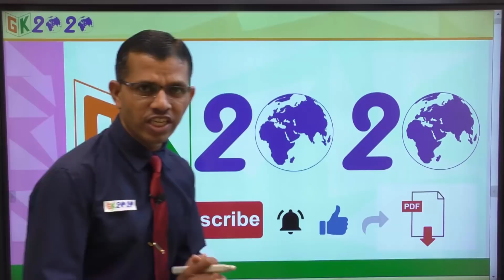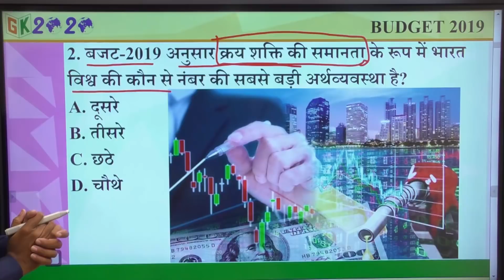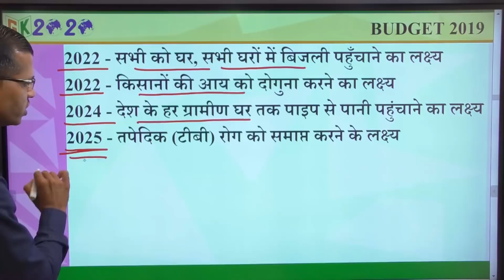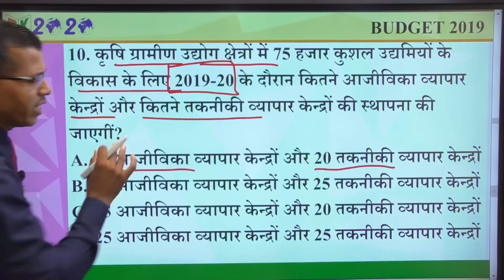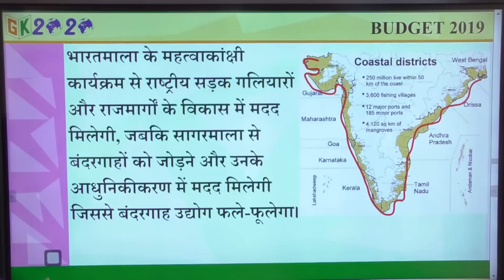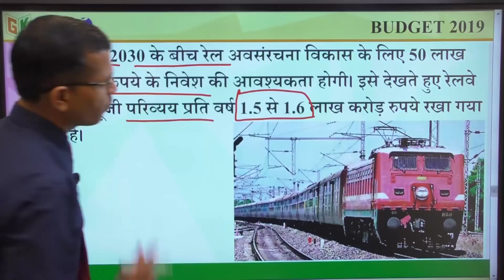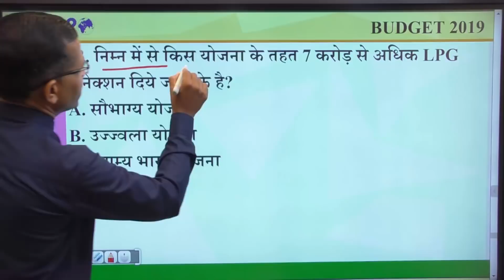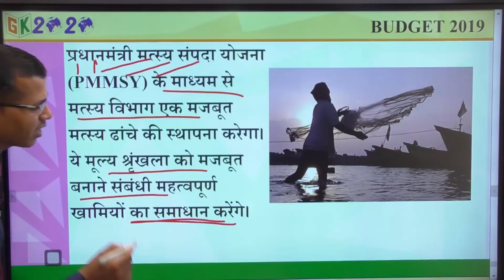Budget 2019 by GK 2020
Hamari New Channel  GK 2020 me aapka swagat hai.
Aaj Ham Indian Budget 2019 ke Most IMP Question ke bareme  charcha krenge.
By M J Sir.

‘बजट-2019 गरीबों को मजबूत बनाएगा और देश के युवाओं के लिए बेहतर भविष्‍य का सृजन करेगा’
बजट-2019 अनुसार भारतीय अर्थव्‍यवस्‍था वर्ष 2019-20 में 3 ट्रिलियन डॉलर की हो रही है
विद्युत वाहनों को तेजी से अपनाने के लिए बजट 2019 में 10 हजार करोड़  रुपये के खर्च का प्रावधान किया गया है
श्रीमती निर्मला सीतारामन द्वारा संसद में पेश केन्‍द्रीय बजट 2019-20 में 1,2,5,10 और 20 रुपये के सिक्‍कों की नई श्रृंखला जारी करने का जिक्र किया गया है
बजट- 2019 के तहत अफ्रीका देश में 18 नए भारतीय दूतावास मिशन खोलने का प्रावधान किया गया है
जलजीवन मिशन के तहत 2024 वर्ष तक सभी ग्रामीण परिवारों के हर घर को जल उपलब्‍ध कराया जाएगा
2022 वर्ष तक प्रधानमंत्री आवास योजना-ग्रामीण के तहत सभी को घर उपलब्‍ध कराया जाएगा
अगले 5 वर्षों में PMGSY-3 के तहत 80 हजार करोड़ रुपये से अधिक की लागत से 1,25,000 किलोमीटर लम्‍बी ग्रामीण सड़कों का उन्‍नयन कराया जाएगा
हाल ही में भारत विश्व में छठे नम्बर की सबसे बड़ी अर्थव्‍यवस्‍था है
वित्त मंत्री निर्मला सीतारमण ने संपर्क सेवाओँ को अर्थव्यवस्था की धमनी कहा है
सागरमाला परियोजना के तहत बंदरगाहों को जोड़ने की बात निर्मला सीतारमण ने बजट 2019 में सदन के सामने रखी
हाल ही में 10,000 करोड़ रुपये के परिव्यय के साथ फेम (FME) योजना, फेस-II 2019 की शुरुआत 1 अप्रैल, 2019 को गई
बजट – 2019 के बजट में निर्मला सीतारमण ने 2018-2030 के बीच रेल अवसंरचना विकास के लिए 50 लाख करोड़ रुपये के निवेश की आवश्यकता का उल्लेख किया
बजट 2019 अनुसार बीमा मध्यस्थता कम्पनियों में 100 प्रतिशत विदेशी प्रत्यक्ष निवेश (FDI) अनुमति दी जाएगी